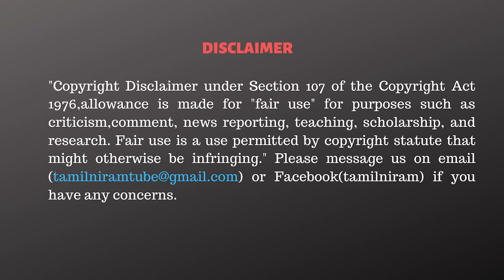பாஜகவுக்கு இத்தனை தொகுதி தான்! ஆட்சியை பிடிக்கும் INDIA கூட்டணி! - Fr Jegath Gasper Interview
✨✨ Rs.84,000 ❇️
✅Summit T-Shirts.

CAST:
Script                 - Tamilniram Team
Anchor               -
Cameraman      -
Editor                  -